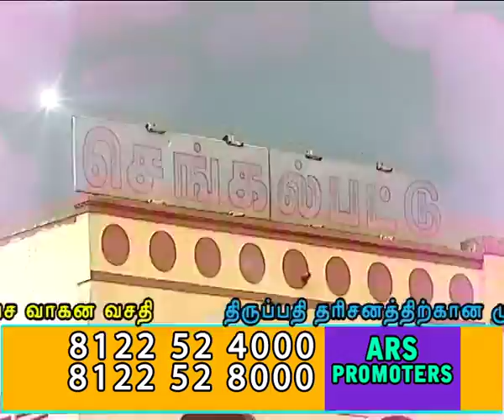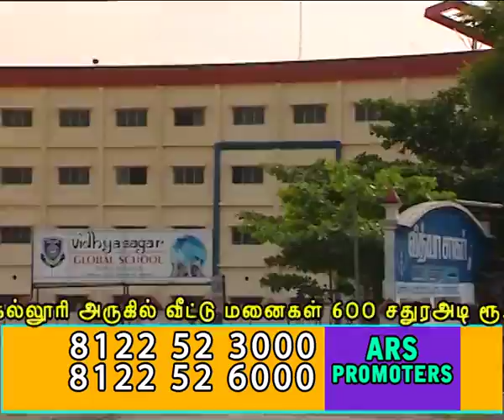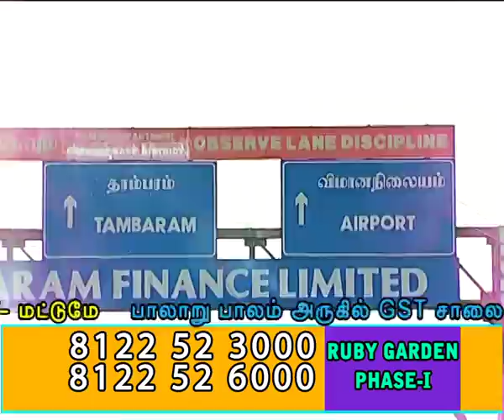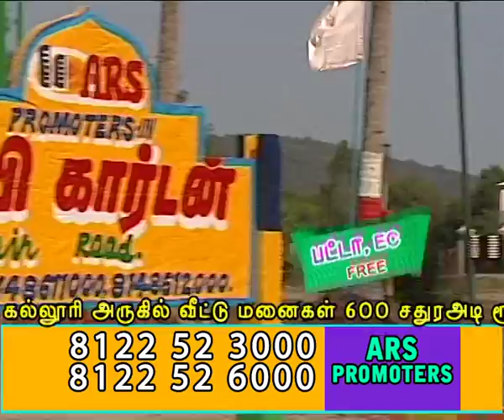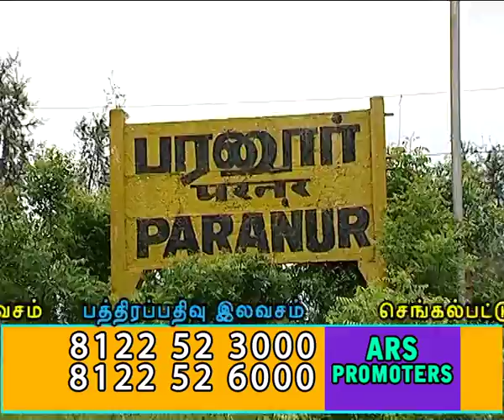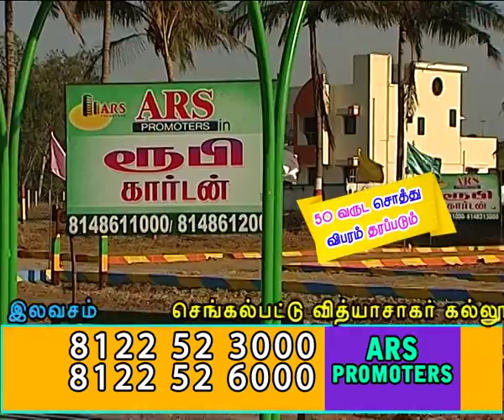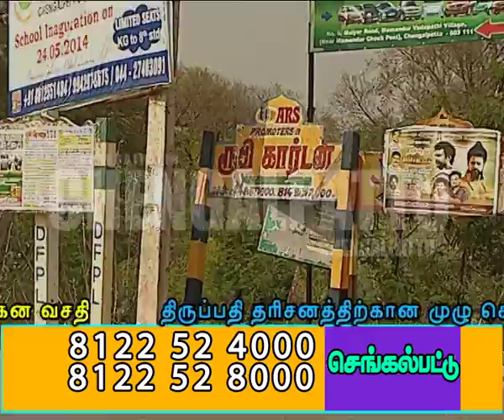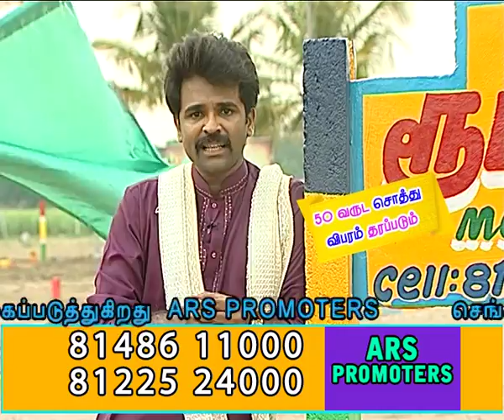RUBY GARDEN PH1 EPI 001 ZEE TAMIL